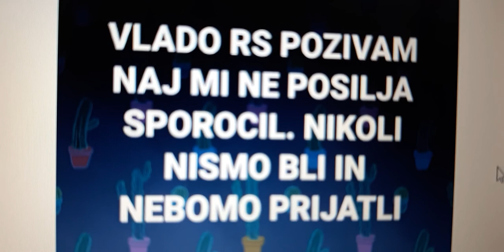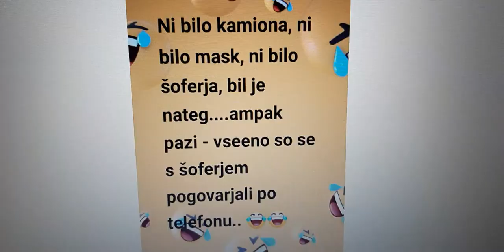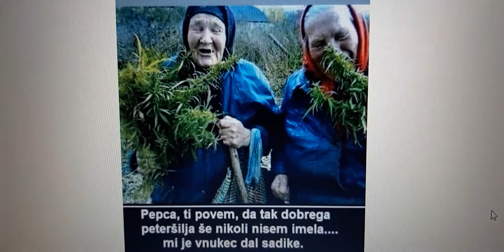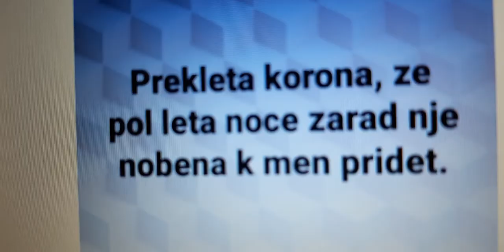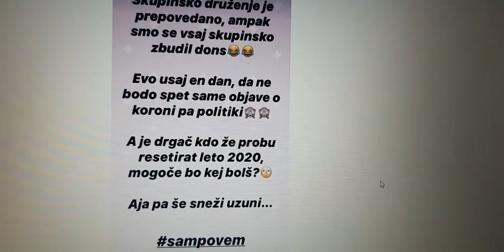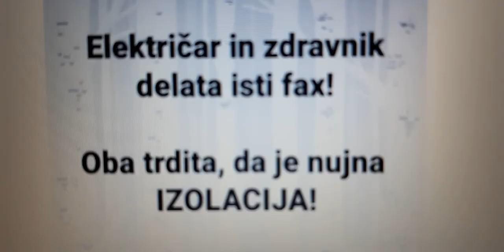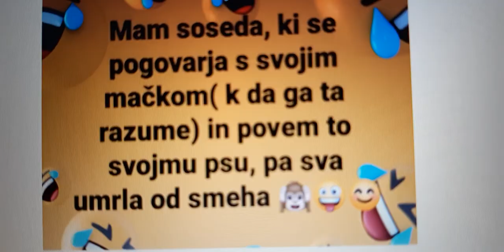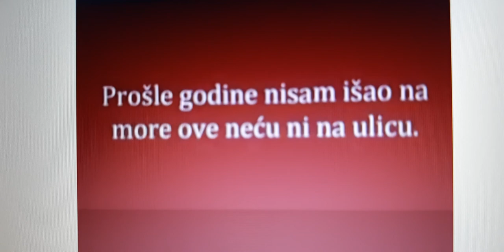Corona Virus - Covid 19 | Short Film | End of the world?